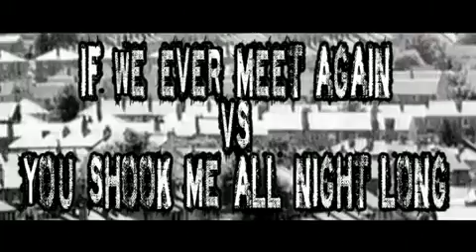Timbaland Ft Katy Perry Vs AC DC If We Ever Meet Again Vs You Shook Me All Night Long DjsFromMars1